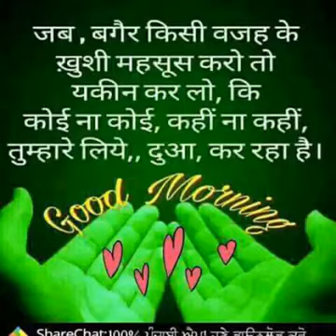A beautiful poetry